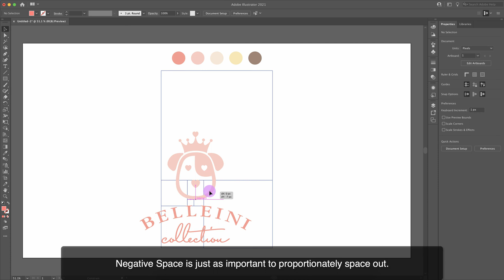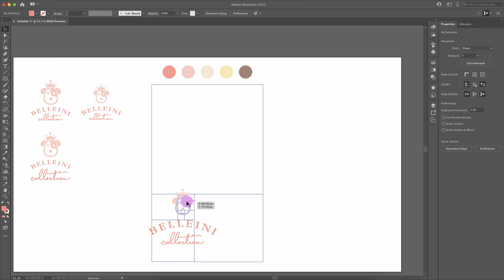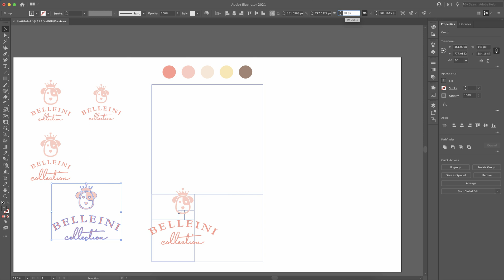Using the Golden Ratio in a Logo Design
In this video, I show you a simple technique to use the golden ratio to proportionately scale and position your logo elements.